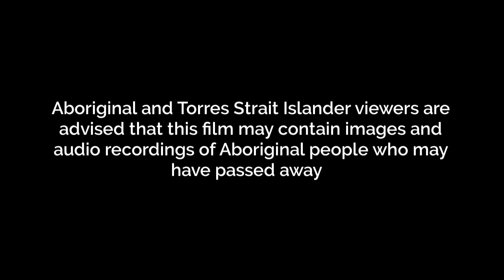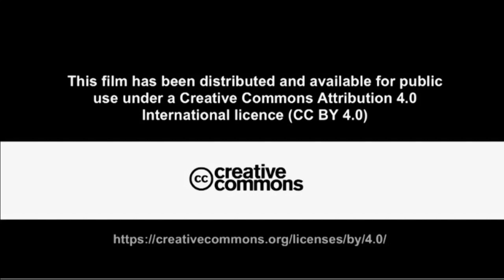Girr Ngin Ngan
Mary Ozies, Dujugn Elder speaks for country, on Girr Ngin Ngan (also known as Broome) Western Australia. The Djugun people assert their traditional rights and categorically tell anyone with intent to continue the destruction of Mallingbar Community or any other Djugun site "...as the protector of this area...hands off...what you are doing in other places...cant happen here."